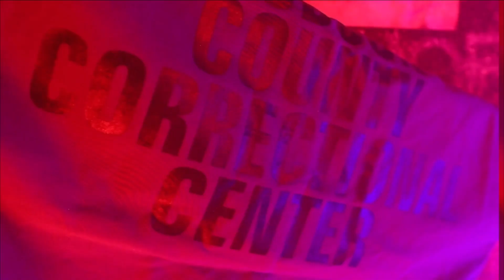Ep 01: “Knowledge: Rags to Riches” w Special guest @JDOTLittles | Jammed Up Journals (JUJ)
In this episode, we introduce ourselves to the world
& take you on the first trip in the JUJ universe.
Special Guest:
Entrepreneur | Recording Artist | World Traveling Videographer |
& Co-Founder of@90sHIPHOPJUNKIE
The one & only
Show credits:
Host - Mr Hoffa

Executive Prod - Chris Merello aka MakeTheCutt

Audio & Prod asst - Chris Herrera

Content Creator & Editor -Ramon Cruz aka Raycuts

Logo Designer
Dahvees Rivera

Original Music
Henry Espinosa aka Hen Rock